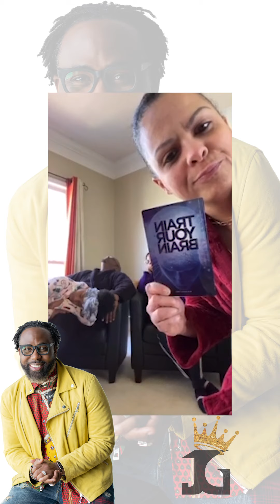Rev Nation DontRushChallenge !!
Revolution Nation got together and did the don't rush challenge using all my books and merch that i created. this was Priceless . (All books can be found on Amazon and ibooks)